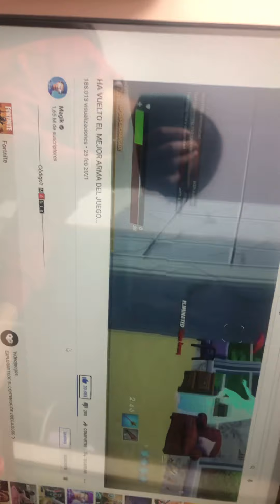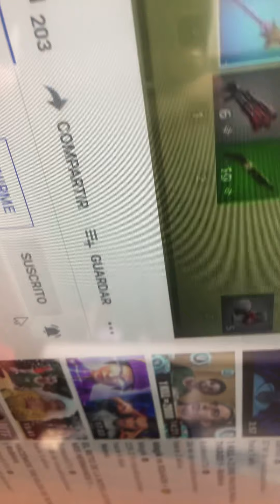Juanjo viendo mis famosos